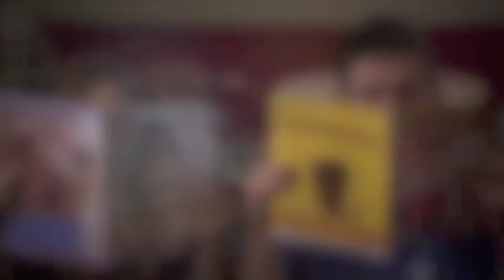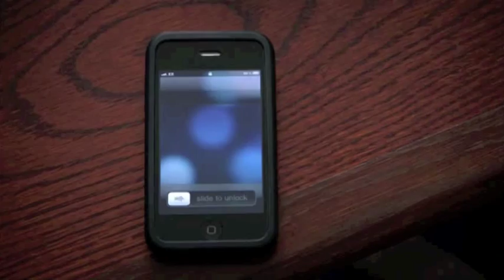Janny - Baby Emma (Part One)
Jac and Jonny are having a baby